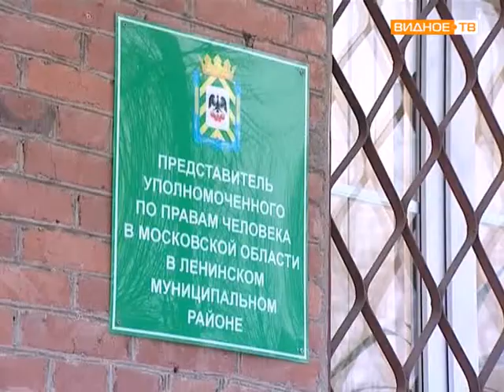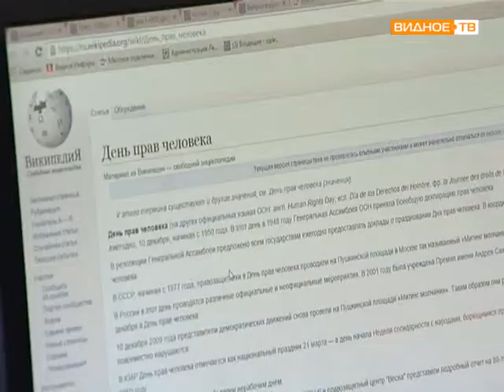Уполномоченный по правам человека в Ленинском районе